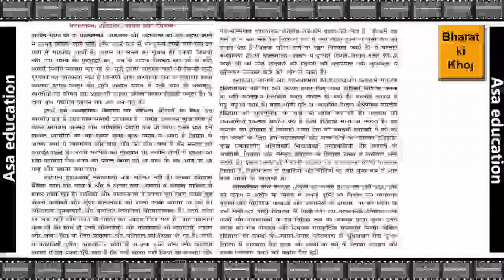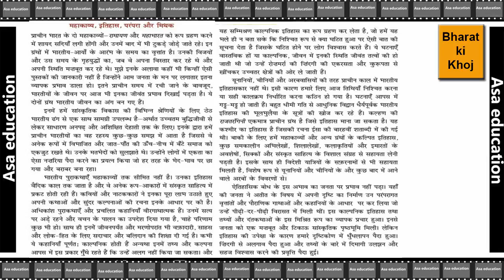Ch 3.9 सिंधु घाटी सभ्यता | Sindhu Ghati Sabhyata (Hindi, CBSE, Grade 8) सरल व्याख्या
CBSE -
कक्षा ८.
विषय - हिन्दी.
किताब - भारत की खोज.
अध्याय 3 - सिंधु घाटी सभ्यता. .
सरल व्याख्या.

Subject - Hindi.
Book - Bharat Ki Khoj.
Chapter 3 - Sindhu Ghati Sabhyata. .

ASAK-B02